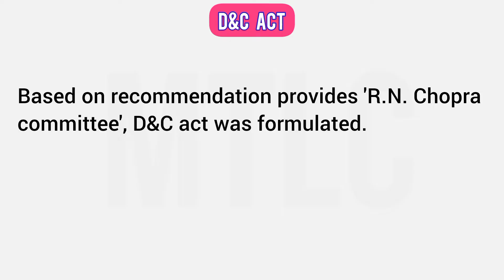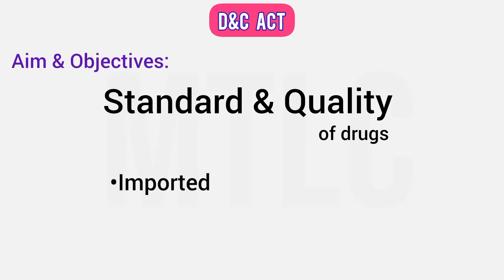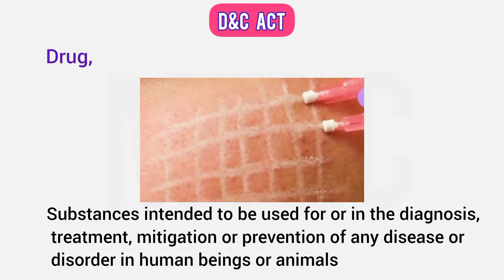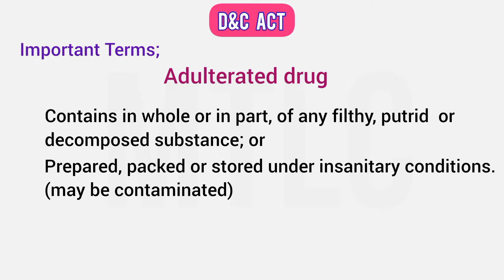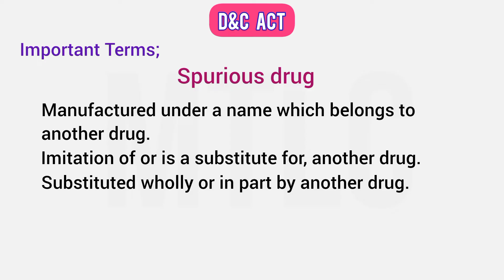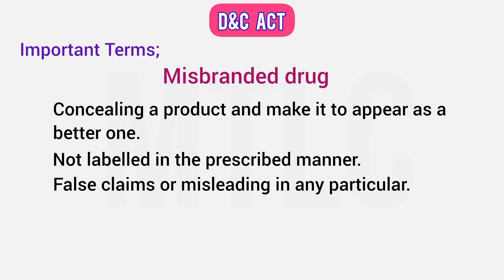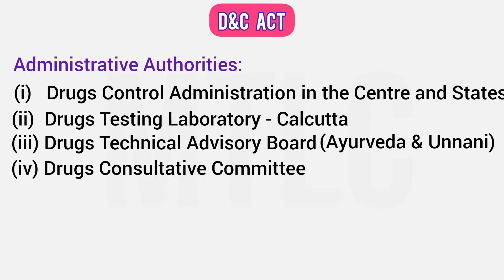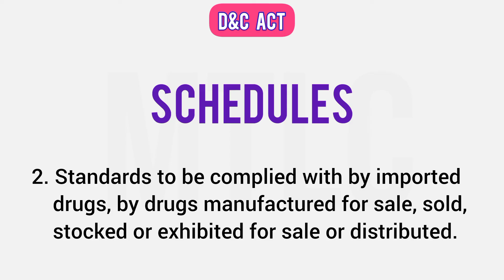MRB Pharmacist Exam || Drugs & Cosmetics act || P. Jurisprudence